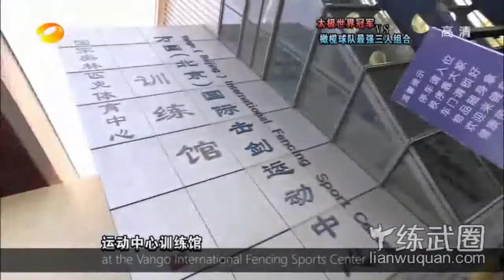太极大师躲闪能力令人吃惊，竟连续躲避国家击剑教练多次进攻！